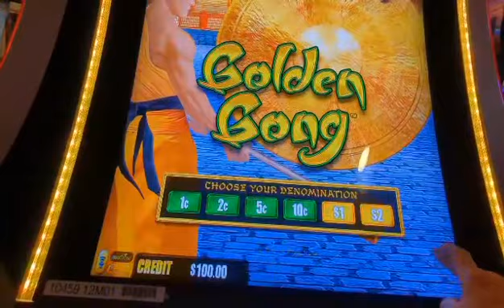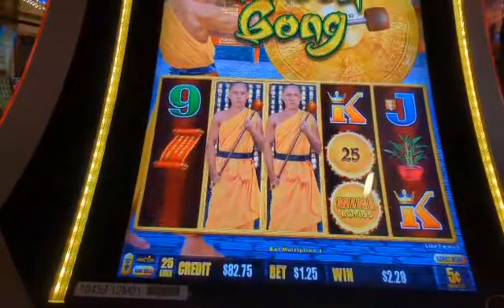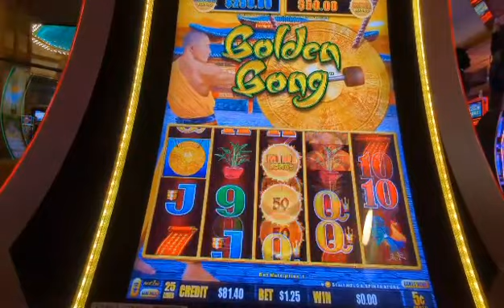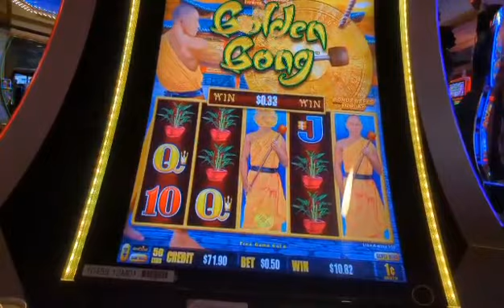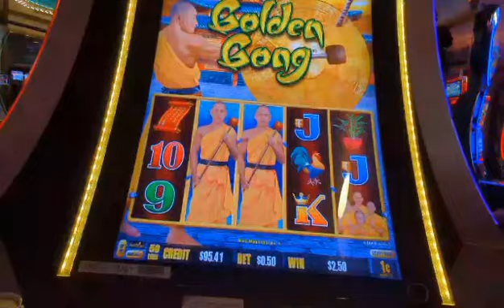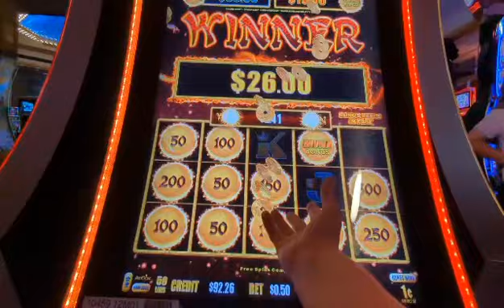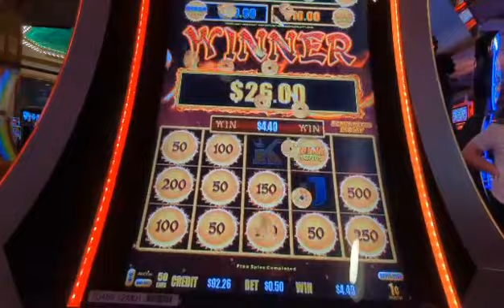Golden Gong low rolling at Harvey's Lake Tahoe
Did some low rolling on Golden Gong at Harvey's Lake Tahoe.  I always tend to gravitate towards this game.